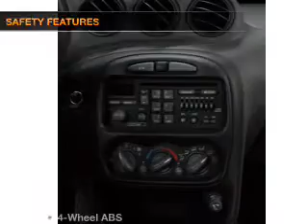2001 Pontiac Grand Am - Chicago IL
Year: 2001
Make: Pontiac
Model: Grand Am
Trim: SE
Engine: 2.4 liter inline 4 cylinder 16 valve
Transmission:
Color: Blue
Mileage: 142509
Address:
6603 South Western